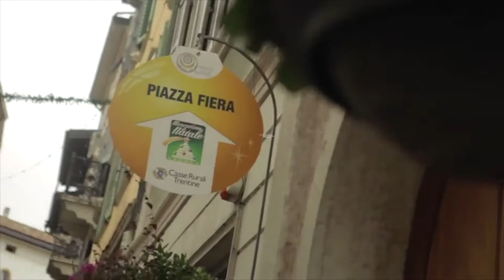25 anni di Mercatino di Natale a Trento con oltre 90 casette di legno e tanto artigianato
La città sarà vestita di una nuova luce grazie ad una nuova illuminazione molto suggestiva. E per i golosi da assaggiare i prodotti dell'enogastronomia locale.